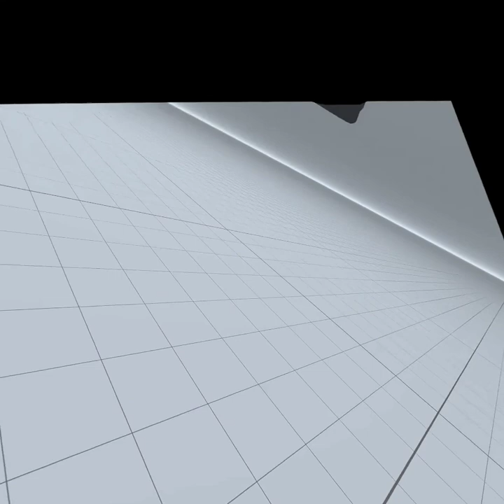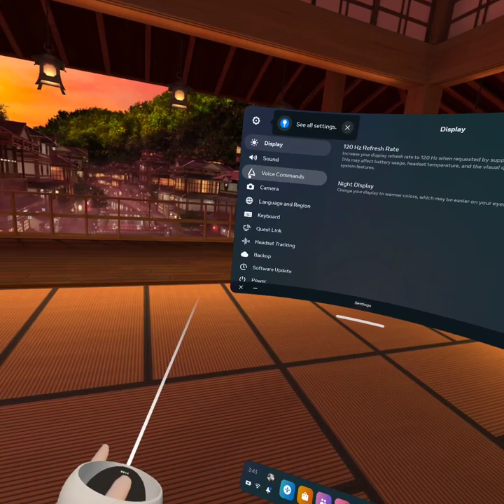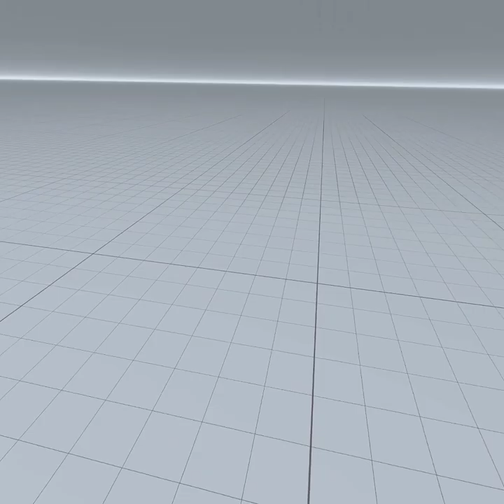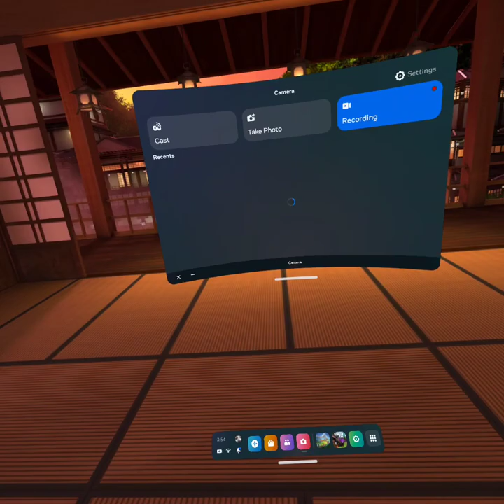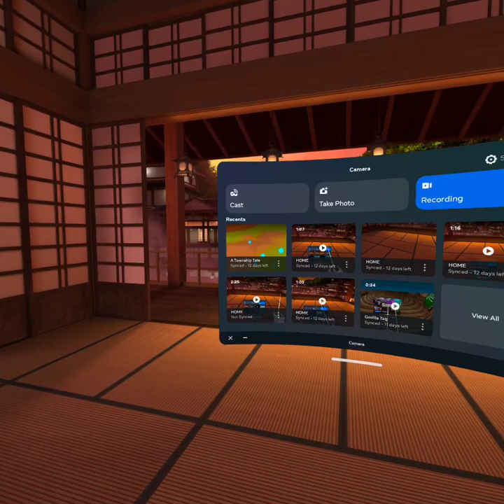The climbing series: episode 3 (a township tale)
Hello, Raz here, today I will be resuming my journey at the climbing tower in a township tale. I hope that you enjoy!